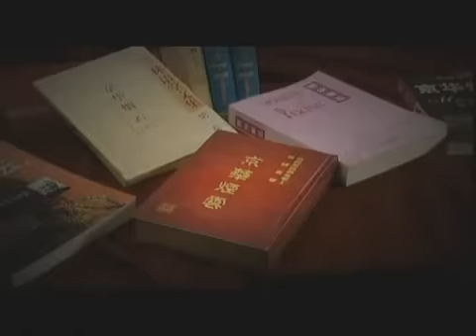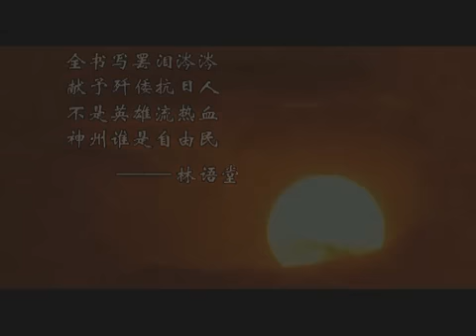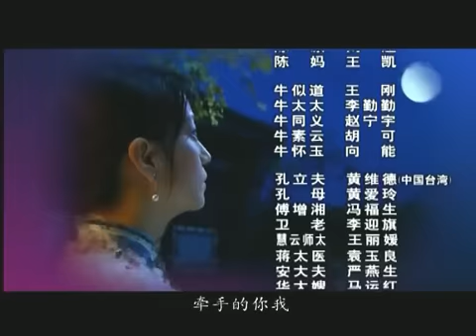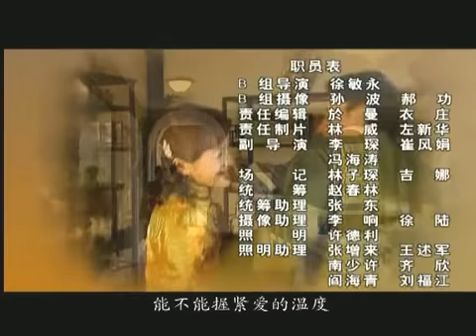【趙薇-HD】京華煙雲 27 高清 HD 2016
地区：大陆 主演：赵薇 / 潘粤明 / 陈宝国
简介：曾家的大公子曾平亚，染上了伤寒。曾文伯和曾太太先是遍请名医，无法治愈，曾太太爱子心切，想出了结婚冲喜的法子。然而，与平亚早有婚约的未婚妻曼妮姑娘，却远在南方。远水不救近火！曾家有三个公子：大公子平亚与曼妮；二公子襟亚与牛素云都早有婚约；三公子荪亚桀骜不驯，但姚家的莫愁却很喜欢他。后曼妮回来，曾家想三喜临门 说服了牛家女儿素云和襟亚完婚，并想让莫愁嫁给荪亚。 谁知莫愁误会荪亚和女学生曹丽华关系亲密，竟然逃婚。 　　曾家的婚礼如期举行，但莫愁逃婚的消息却让两家乱作一团，木兰看见父母为难，做出了一个终生悔恨的决定：代妹妹出嫁！